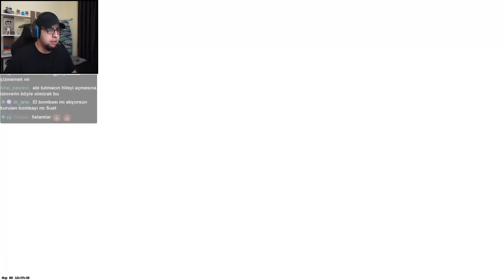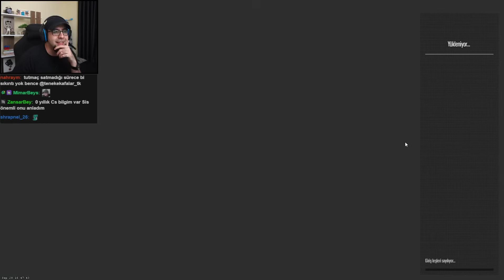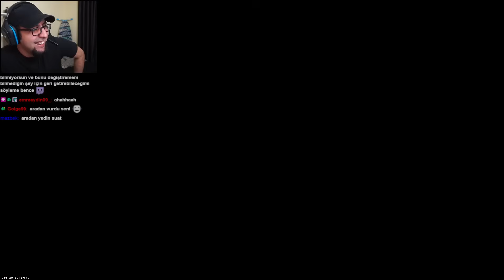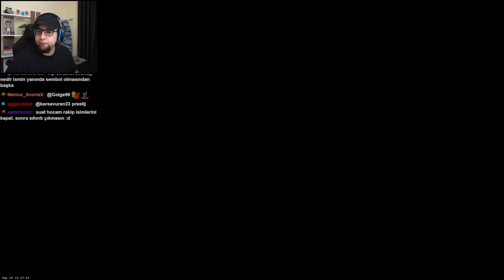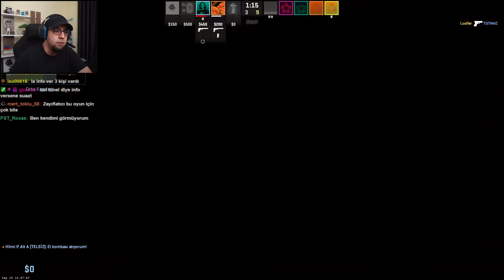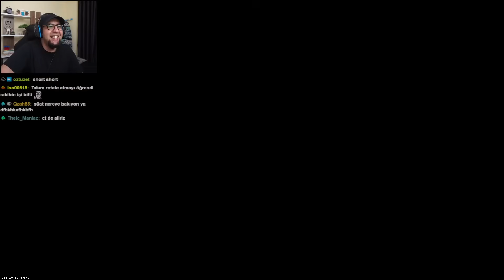Counter Strike 2 Çıktı - İlk Bakış (Dereceli Oyun)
Merhabalar arkadaşlar. Twitch'te oynadığımız oyunların bölümlerini bu kanalda paylaşıyoruz. Bu bölümümüzde Counter Strike 2 oynuyoruz. İyi seyirler.

00:00 1. Maç
45:00 2. Maç
01:25:50 3. Maç
01:57:00 4. Maç